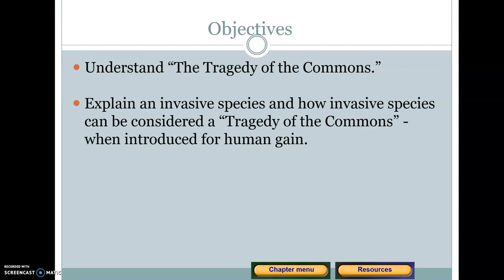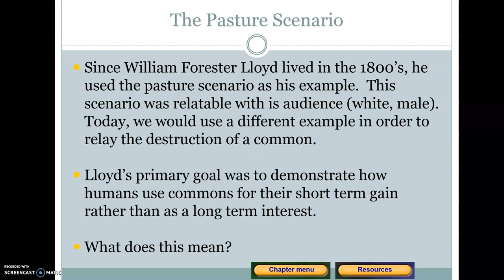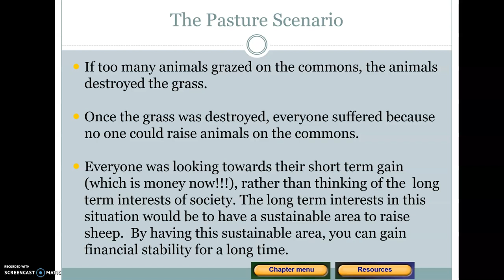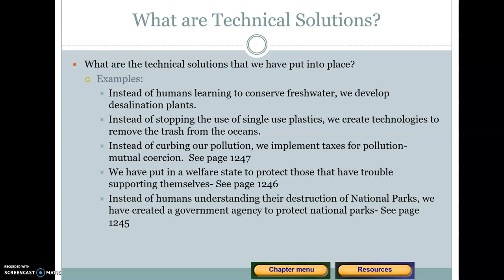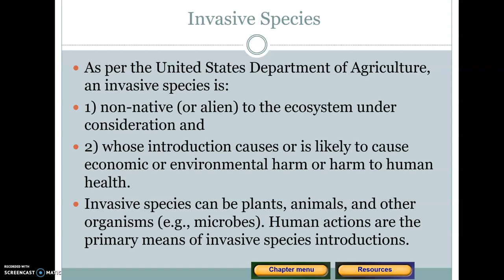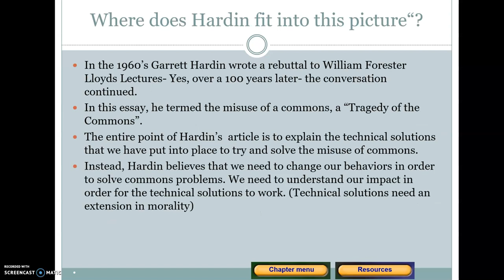Week 2 Tragedy of the Commons Walkthrough